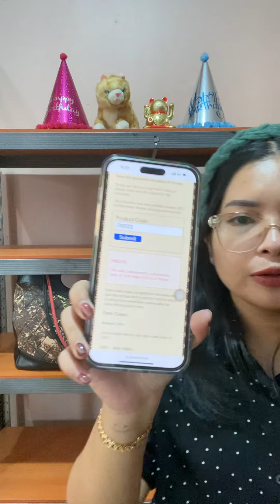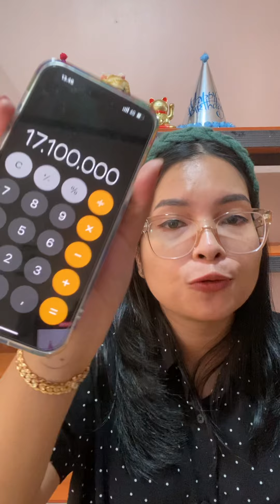CHANEL TOTE BUNGA DAN LV ALMA EPI LEATHER - Admin 0857 1123 6743